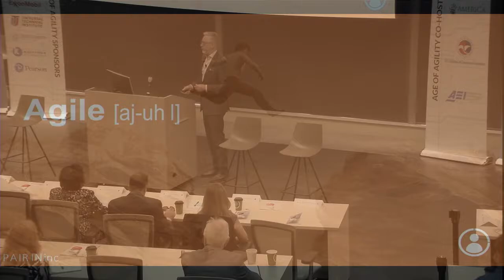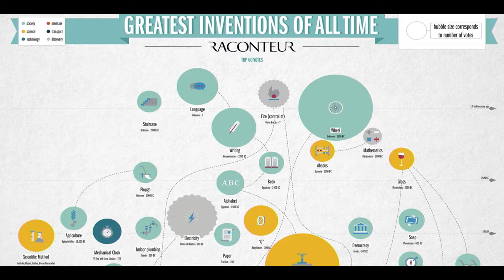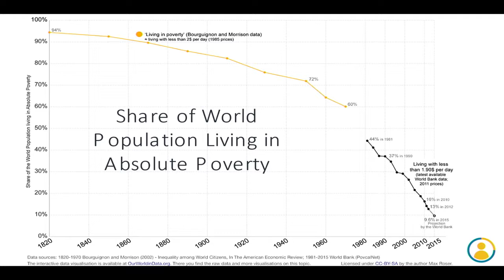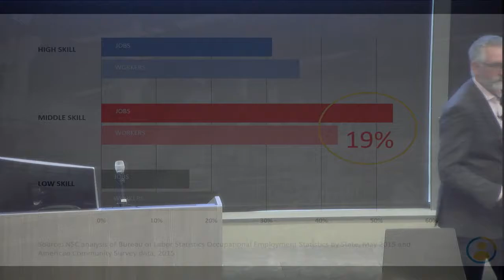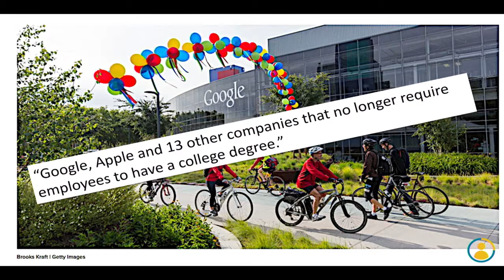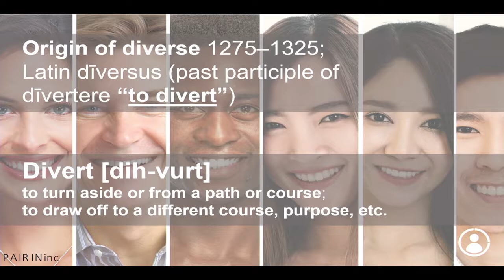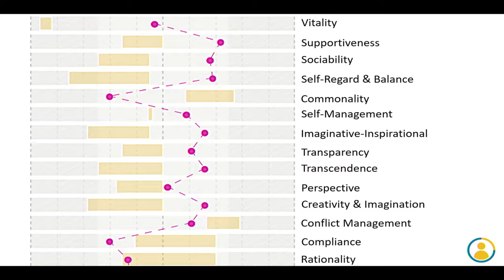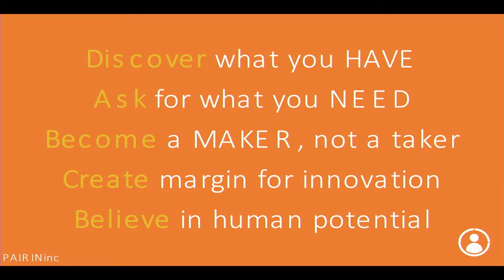Age of Agility | Morning Keynote Michael Simpson